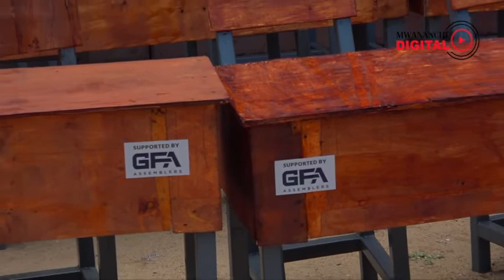Asilimia 95 wafanyakazi GFA ni wazawa || waadhimisha mwaka mmoja || wawatembelea yatima Wipahs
Taasisi ya elimu ya wipahs imepokea msaada wa madawati na vitanda kwa ajili ya kuwasaidia watoto yatima katika shule hiyo iliyopo Kibaha mkoni Pwani.

Akizungumza wakati wa kukabidhi msaada huo Mkurugenzi wa GFA Imrani Karmali amesema wakati Kiwanda cha kutengeneza na kuunganisha magari cha GF Vihicles Assemblers (GFA)  kikiadhimisha sherehe ya mwaka mmoja tangu kianze kuunda na kuzalisha magari wameona ni vema wakatoa msaada kwa jamii inayowazunguka lengo likiwa ni kuwasaidia watoto hao lakini kurudisha sehemu ya faida katika Jamii..